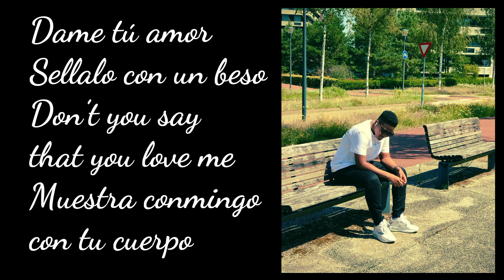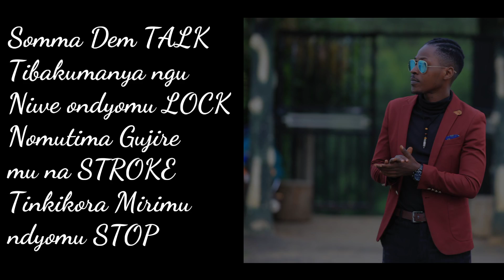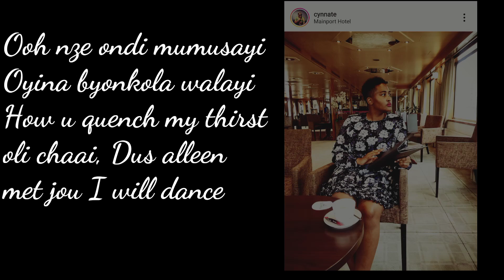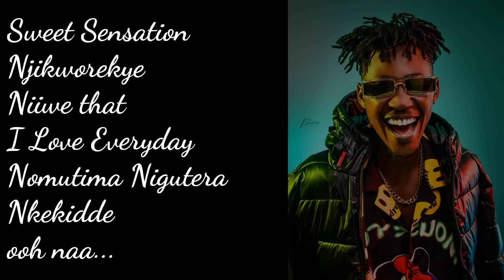SWEET SENSATION REMIX ( With Lyrics) T Paul 256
Cynnate added the icing to T Paul's Jam bringing more life to the song.
@Alpha Music Ent ft @Black Shades Ent
@tpaul256 ft @cynnate